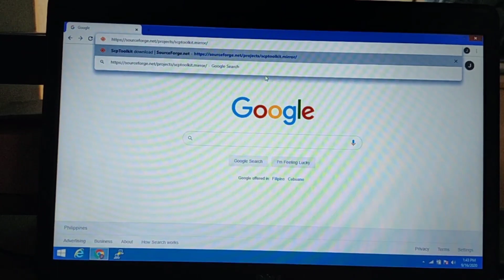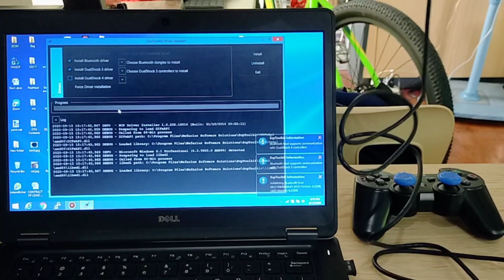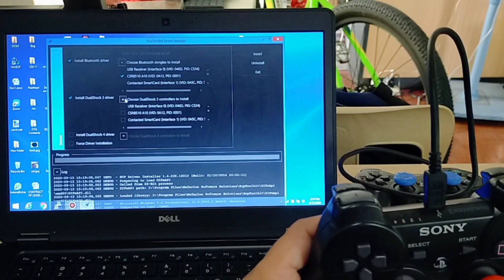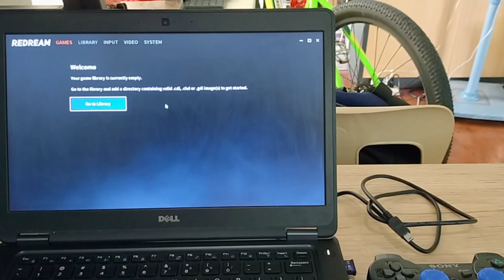Pair Multiple PS3/4 Controllers to One Bluetooth Dongle and connect to PC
This tutorial will connect or pair more than one PS3 game controller to a single bluetooth dongle for PC or laptop thus saving a lot of money and USB ports.

Please support my adorable niece's Youtube channel May you be happy always.